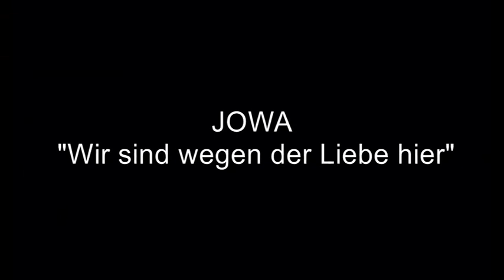JOWA "Wegen der Liebe"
Der Song soll uns daran erinnern, dass wir Menschen am besten in Frieden und Liebe miteinander leben. Erst wenn wir erkennen, dass nicht Konkurrenz, Machtmißbrauch und Krieg, sondern Kooperation und gegenseitiges Verständnis für das Überleben auf unserer Erde wichtig sind, werden wir glücklich koexistieren.